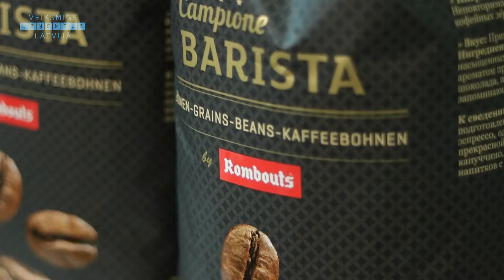Rombouts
SIA RED ROSE
Zemitānu iela 6, Rīga
Tālr. : 29799717 un 67294717